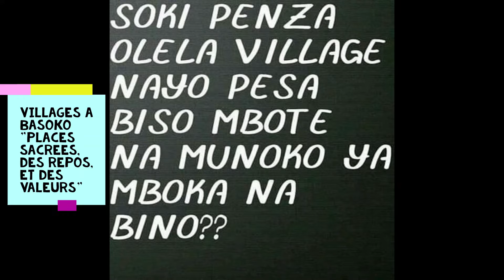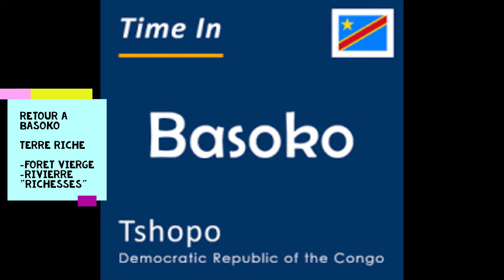KISANGANI, Chanson BASOKO TRADITIONNELLE - LIBUNE, PAR ALPHA, EN DIRECT DE KISANGANI, BASOKO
LIBUME YA BOKOKO " DANSE ET CHANSON TRADITIONNELLE PURE DE LA TRIBU BASOKO " UN MODELE DE KEBO QU'ON JOUE A KISANGANI', PROVINCE DE LA TSHOPO, CHANTE PAR L'' ARTISTE MUCISIEN ALPHA NUMBER QUI EST FOCALISE UNIQUEMENT A LA REVALORISATION DE LA CULTURE DE LA TRIBU BASOKO, DANS CETTE CHANSON, LE NOTABLE LIKULIA, FAUSTIN TOLEONGAHO, EVE BAZAIBA, MAKELA SONT COLLES, L' ARSTISTE CHANTE EN LINGALA ET EN KISOKO. AVEC LE SLOGAT CONGO YA SIKA, TOZONGA KISANGANI, TOZONGA BASOKO, UN ARTISTE ARTIVISTE POUR LE DEVELOPPEMENT DE LA RDC, KISANGANI, TSHOPO, BASOKO, PROVINCE ORIENTALE.